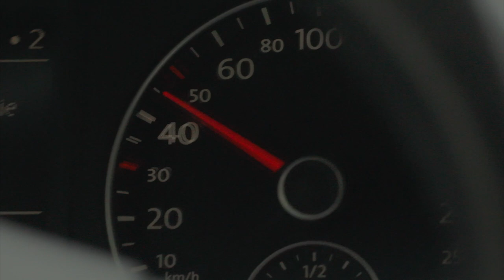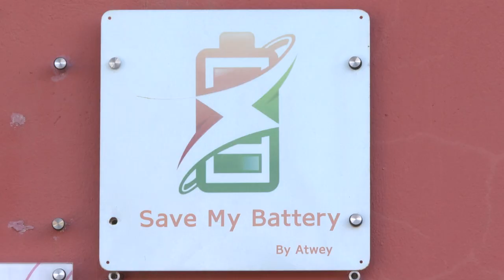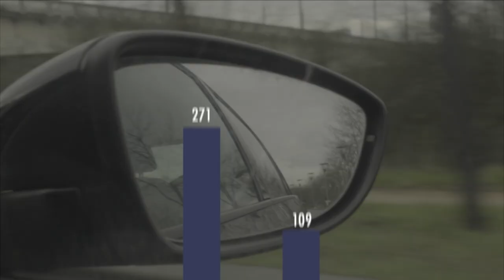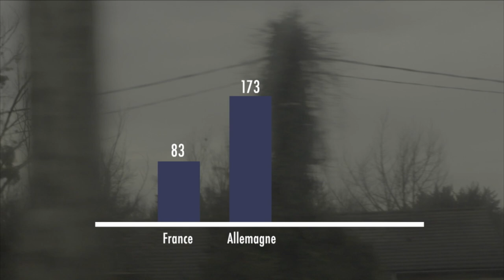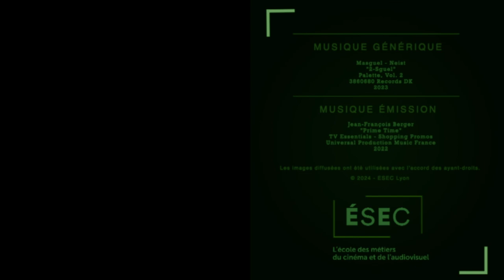Productions Live-Stream 04 : Éco-transport